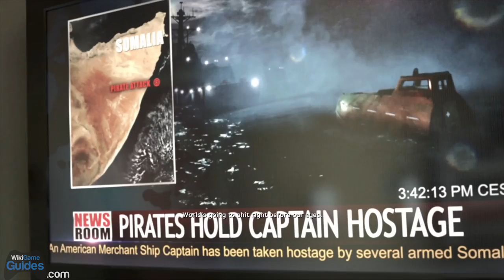Medal of Honor Warfighter - Hard Gameplay Playthrough - Part 6 - Rip Current | WikiGameGuides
No commentary, no nonsense.

Full playthrough of Medal of Honor: Warfighter on Hard difficulty.